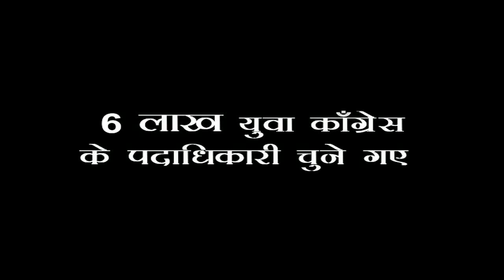Congress 2014 TVC: Congress for All (Hindi)